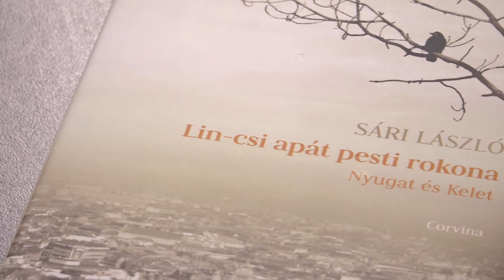CENTRUM TV A mérlegen nyugat és kelet - beszélgetés Sári Lászlóval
Évezredes kínai bölcseletek ihlette tanítások a ma emberének és mérlegen a Kelet-Nyugat kultúrtörténete - ezekről is szó esett Sári László József Attila-díjas tibetológus és Martin-Kovács Miklós beszélgetésében a Centrum Könyvklub sorozat részeként.